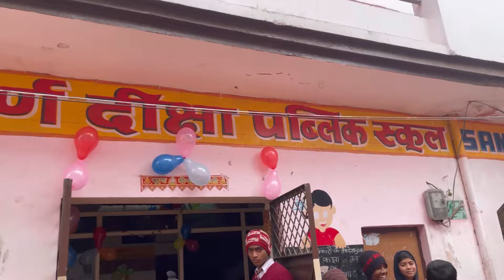स्कूल की यादें ताजा हो गयी 😍 | 26 January 2024 | School function | 75th republic day live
Ram ram bhaiyo

      Tony badshah new vlog mein aapka bhut bhut Swagat hai hai ye vlog 26 January school program vlog banaya hai jo ki aapko kafi pasand aayega 😊🇮🇳❤️………..

1. tony badshah
2. tony badshah vlog
3. 26 january school program
4. 75th republic day live
5. 75th republic day speech
6. 75th republic day parade live
7. 26 january vlog 2024
8. 26 january song dance school girl 2024
9. 26 january school natak
10. 26 january school function
11. 26 january school dance
12. 26 january school drama
13. 26 january school program new video